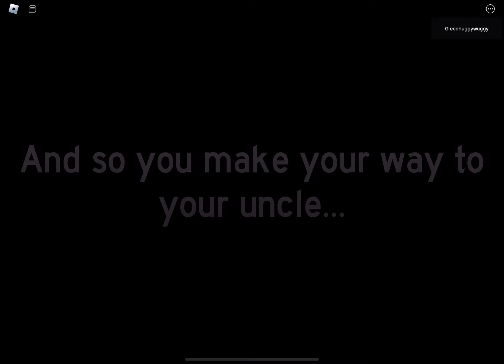Playing weird strict uncle full game in Roblox 👨🤪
Playing weird strict uncle full game
In Roblox 👨🤪 it was so cool
And interesting and incredible too